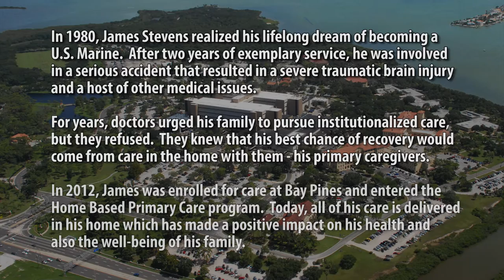Veteran Viewpoint Episode 6 – Once a Marine, Always a Marine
In 1980, James Stevens realized his lifelong dream of becoming a U.S. Marine.  After two years of exemplary service, he was involved in a serious accident that resulted in a severe traumatic brain injury and a host of other medical issues. For years, doctors urged his family to pursue institutionalized care, but they refused.  They knew that his best chance of recovery would come from care in the home with them - his primary caregivers. In 2012, James was enrolled for care at Bay Pines and entered the Home Based Primary Care program.  Today, all of his care is delivered in the home which has made a positive impact on his health and also the well-being of his family.  Watch the video to see his full story.